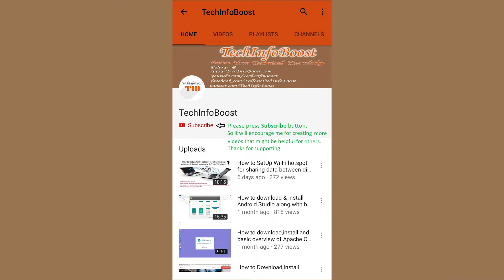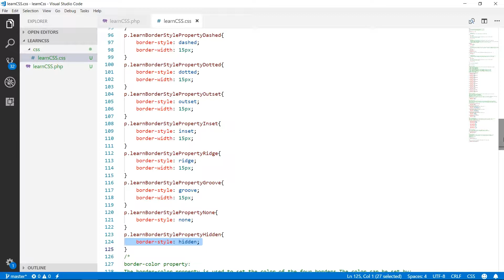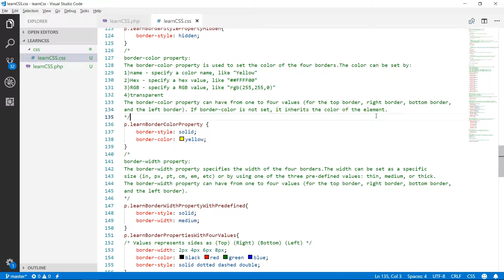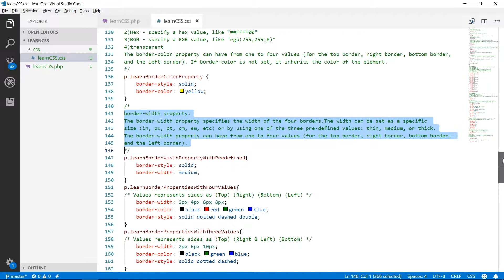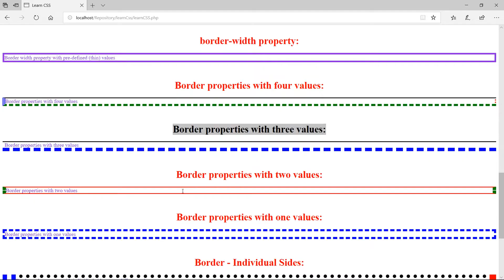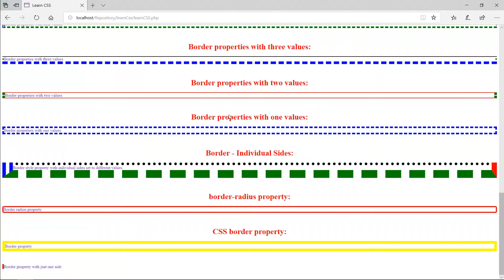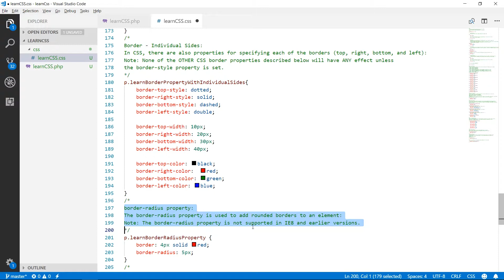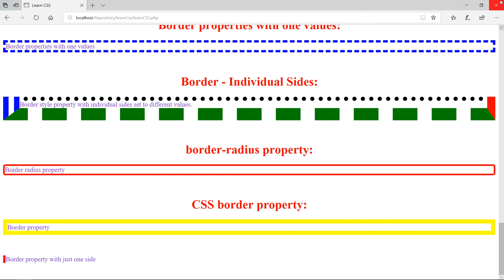Learn CSS - Border related properties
In this video, you are going to understand following CSS border related properties:
1) border-style property.
2) border-color property.
3) border-width property.
4) Border - Individual Sides.
5) border-radius property.
6) CSS border property.
7) You can also specify all the individual border properties for just one side.